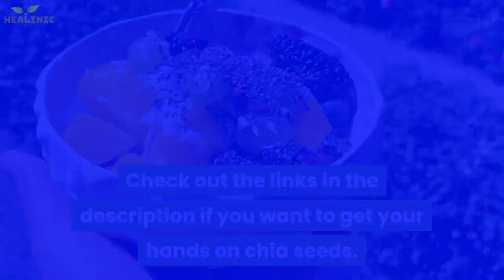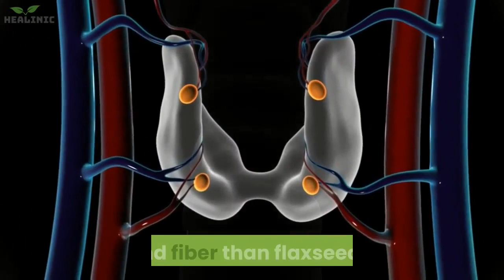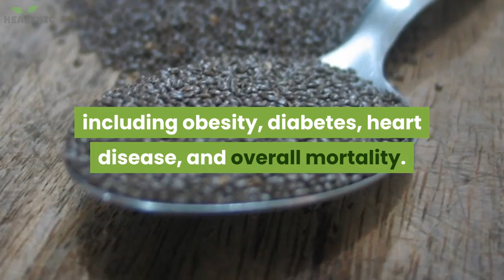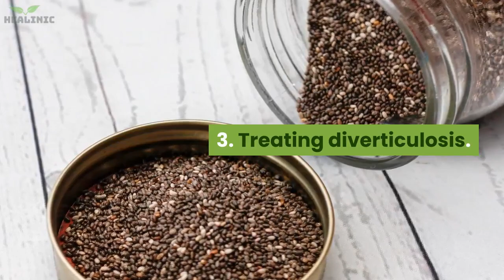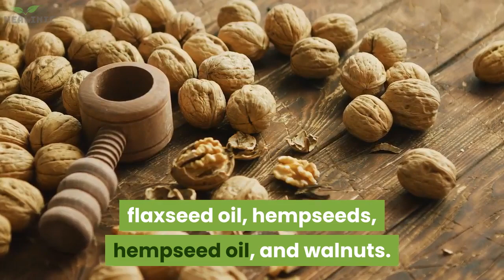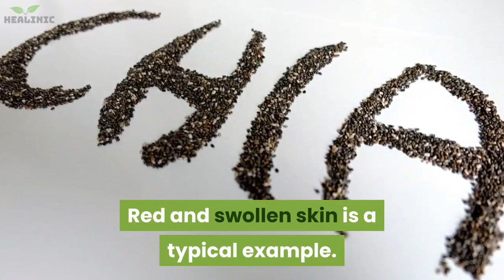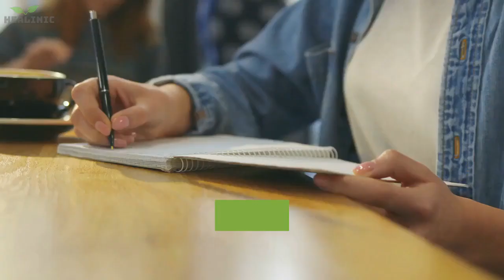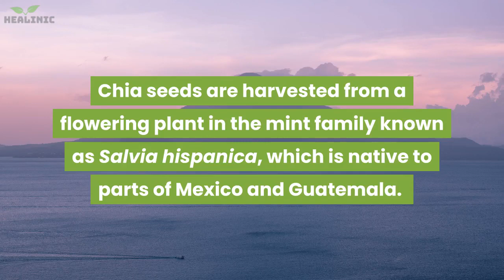Benefits of CHIA SEEDS - Weight loss, Diabetes and more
If you don’t eat chia seeds already, you should definitely consider adding them to your diet. Chia seeds are among the few superfoods worthy of the title.
Despite their small size, chia seeds are full of important nutrients.

Here are some key points we cover on chia seeds.

1. Chia seeds and the power of fiber.
2. Chia seeds for Weight loss.
3. Chia seeds for Treating diverticulosis.
4. Chia Seeds for Cardiovascular disease and cholesterol.
5. Chia Seeds for Diabetes.
6. Chia Seeds for Digestion and detox.
7. Chia Seeds for fighting heart disease.
8. Chia Seeds Are Loaded With Antioxidants.
9. Chia Seeds and Bone Nutrients.
10. Chia Seeds for Chronic Inflammation.

benefits of chia seeds for weight loss, the benefits of chia seeds, benefits of chia seeds for skin,
chia seeds benefits and side effects,
how to eat chia seeds,
chia seeds in water,
chia seeds weight loss,